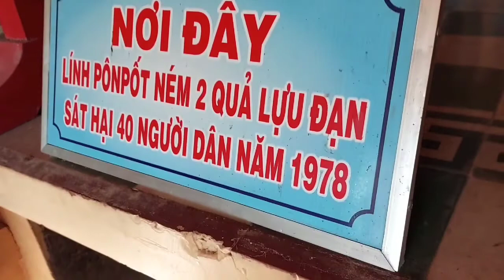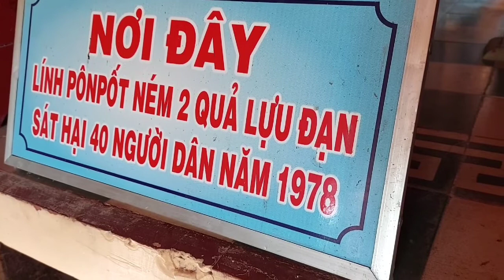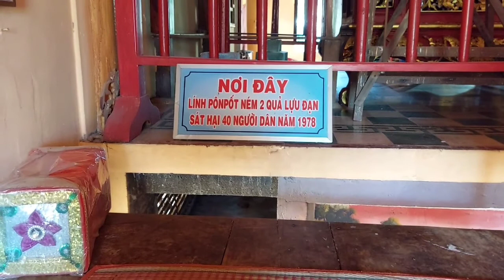Chùa Phi Lai - Ngôi chùa mang đậm nét tín ngưỡng tôn giáo Tứ ân hiếu nghĩa